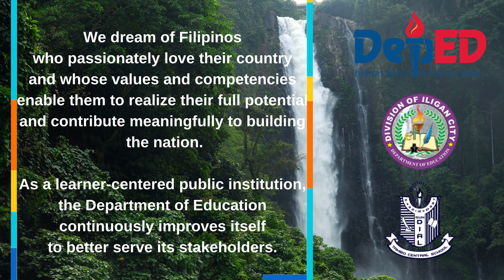Department of Education Vision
DepEd ETU Canva Output